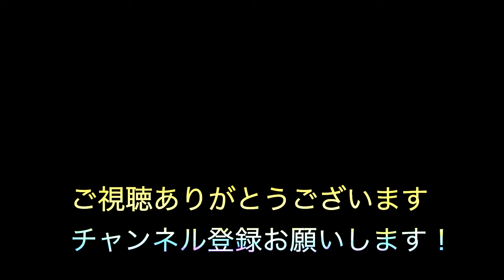【Chill Hiphop Dubwise Lofi 】Lofi Magic Special Mix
00:00:00~ Underground Echoes
00:04:16~ Moment of bliss
00:09:44~ Walking at dusk in Kamakura
00:13:45~ Imagine
00:17:46~ City Juice
00:21:51~ Hello Wizard's Melody
00:25:30~ Future Dub Vision
00:29:39~Dubwise Dimension
00:34:17~Radiator Flush
00:38:25~New Moter Bike
00:42:21~Beats Harmony
00:46:46~Rhythms of Excellence
00:51:30~ It's Not Positivity Gong
00:55:10~The first drum I played
00:59:23~Silent Rain The Labyrinth Within
01:04:15~The Bachelor's Journey
01:08:53~Dusk To Dawn Lofi&Keys

🥁🎸2023年に作ったBeatをまとめました！

1996年.日本人Rapperに影響を受け歌い手となる
1998年.ReggaeDeejayに転身
2008年頃より音楽活動休止
2013年頃よりBeatMakeを中心とした音楽活動再開
2023年現在は企業に務めながら、月に2〜4本を目標にBeat Makeしている

使用Daw
Ableton Live

映像:AdobeStockより